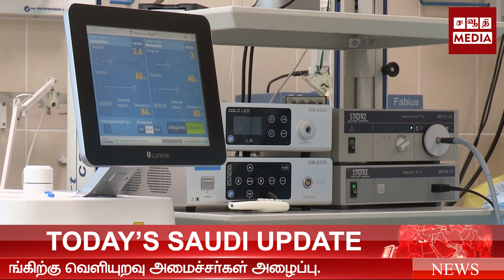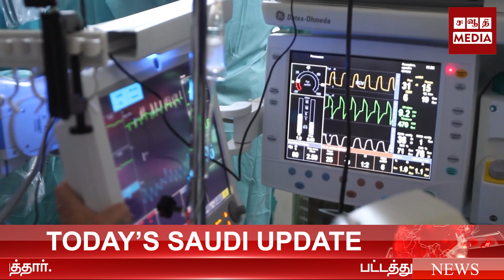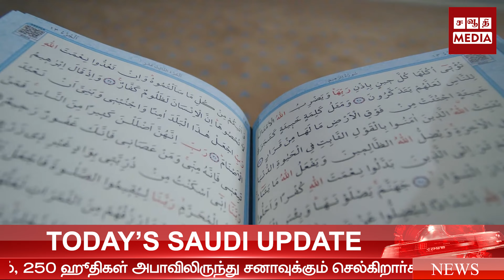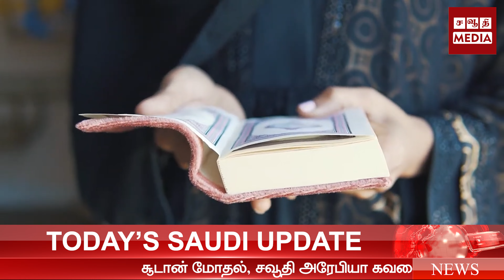சூடான் மோதல், சவூதி அரேபியா கவலை கொண்டுள்ளது| @SaudiTamilMedia